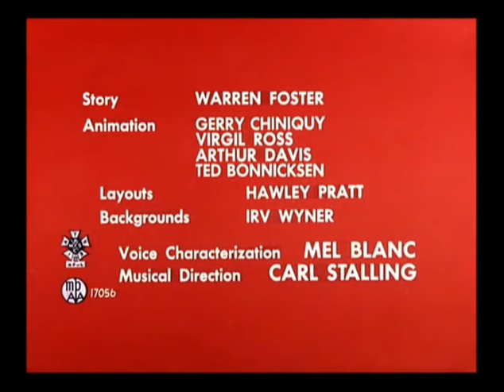Looney Tunes "Hyde and Hare" Opening and Closing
One of my favorite Bugs Bunny cartoons.

Released:August 27, 1955
Director:Friz Freleng
Starring:Bugs Bunny